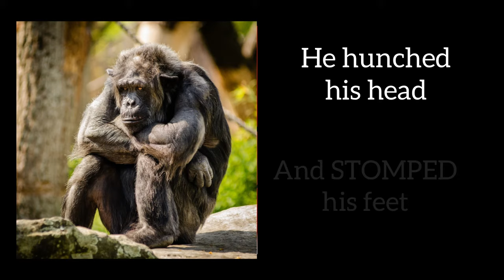The Grumpy Monkey song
Hi Friends!
I wrote this song inspired by the wonderful "Grumpy Monkey" book by Suzanne Lang, and beautiful Illustrations by Max Lang. I composed if for my toddler classes who loved the story. I hope you enjoy it and your kids learn how to hear major and minor melodies in a kid friendly key (as they sing about how sometimes we have to feel our feelings!)
Find the sheet music and more free music lessons (for all ages) at our brand new website, SingPlayStudios.com.
Singalongs, music literacy, ear training, piano, vocal warmups, sheet music and story times coming to you soon from the Nashville studio, fall 2021. Signup is free!!

SingPlayStudios, striving to make the world a better through music and the arts!

kids songs
toddler songs
social emotional
whole child
pre k
how to read
read english
lyric video
music lessons
toddler and me
music education
music teacher
music theory